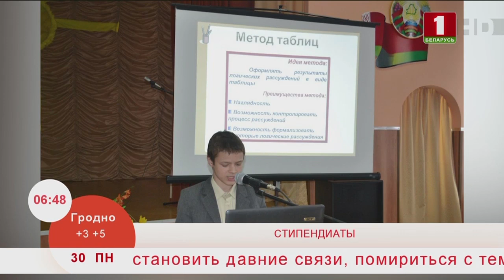Стипендиаты. Владислав Автухович. Эфир 08.05.2020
В детстве я больше всего увлекался техникой. Нравилось изучать их устройство, рисовать.